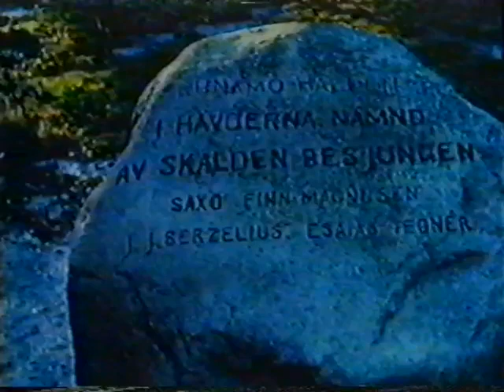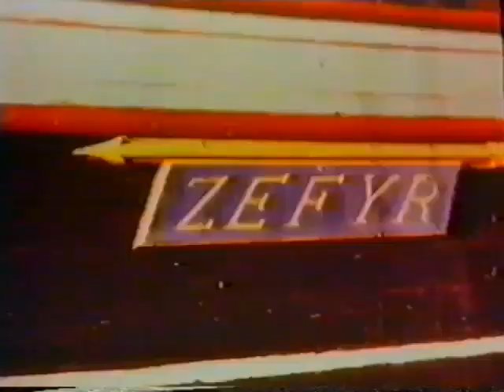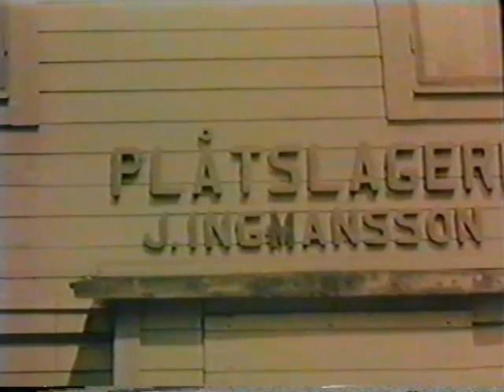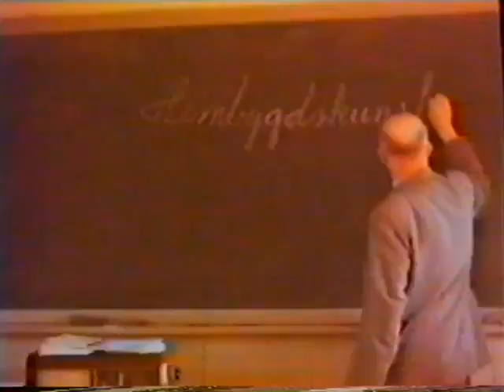Hobybilder omkring 1950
Film från Bräkne Hoby omkring 1950.
Avspelad 1989 av Thomas Hansen. Digitaliserad och separerat ljud 2024.